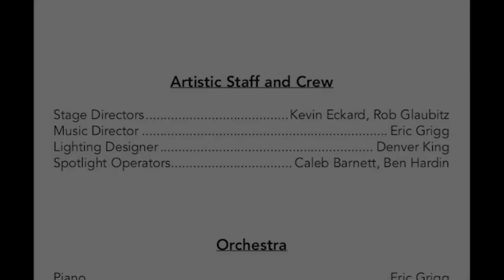Bow Tie Duet (#53/#54) from Speed Dating Tonight at University of Central Oklahoma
Music and text by Michael Ching. Commissioned by Wes and Judy Krulic for the Savannah Voice Festival production. Performed at UCO by Whitney Farley and Peter Mah. This song is an operetta waltz.